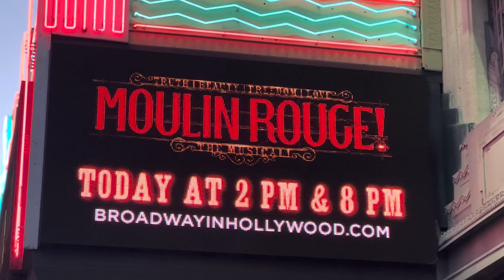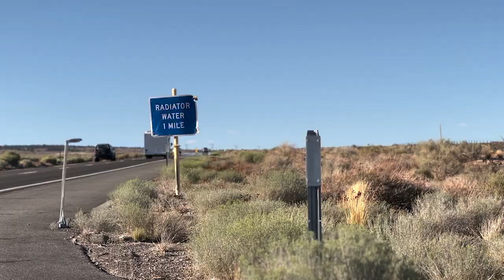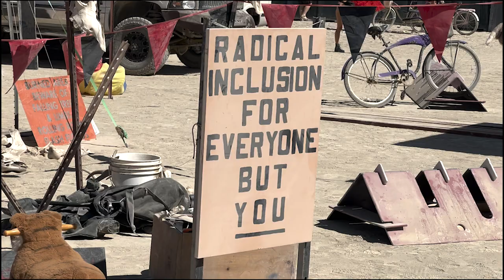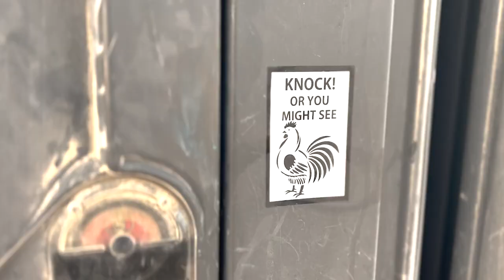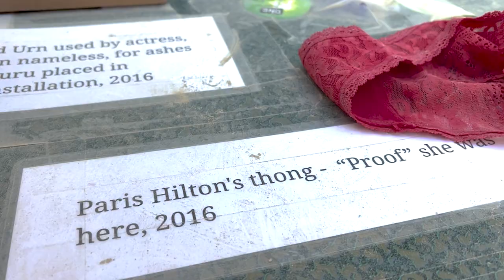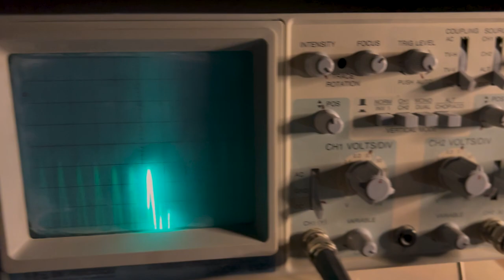Burning Man 2022: Invisible Pink Unicorns Home Video 🦄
We are Invisible Pink Unicorns 🦄🦄🦄 and we hug strangers at sunrise 🌞
That was our first post-pandemic Burning Man after three years of waiting 💕